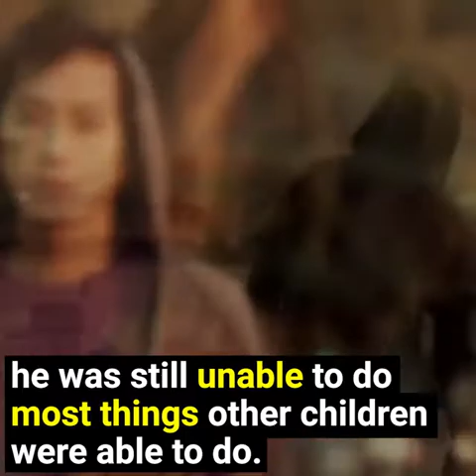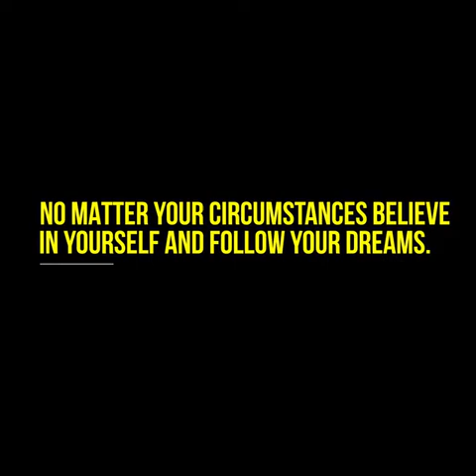Nick Vujicic was born without arms and legs but what he was able to achieve is truly inspiring...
Vujicic was born in Melbourne, in 1982 to Dušanka and Borislav Vujičić, Serbian immigrants from Yugoslavia.He was born with tetra-amelia without fully formed limbs. According to his autobiography, his mother refused to see him or hold him when the nurse held him in front of her, but she and her husband eventually accepted the condition and understood it as "God's plan for their son."Vujicic has two small and deformed feet, one of which he calls his "chicken drumstick" because of its shape.
Originally, the toes of his "chicken drumstick" foot were fused. An operation was performed to separate the toes so that he could use them as fingers to grab, turn a page, or do other things.He has been able to use his foot to operate an electric wheelchair, a computer and a mobile phone. Vujicic attempted suicide but notes that he had an "amazingly normal childhood."[citation needed]Vujicic thrived in his teenage and young adult years despite being bullied. After his mother showed him a newspaper article about a man dealing with a severe disability when he was seventeen, he started to give talks at his prayer group.Vujicic graduated from Griffith University at the age of 21 with a Bachelor of Commerce degree, with a double major in accountancy and financial planning.[citation needed]In 2005, Vujicic founded Life Without Limbs,an international non-profit organisation and ministry. In 2007, he founded Attitude is Altitude, a secular motivational speaking company.Vujicic starred in the short film The Butterfly Circus. At the 2010 Method Fest Independent Film Festival, he was awarded Best Actor in a Short Film for his starring performance as Will.In August 2011, Attitude is Altitude released a single and music video by Vujicic called "Something More".